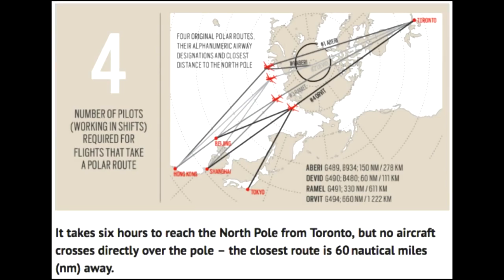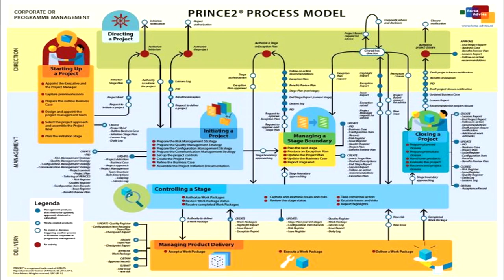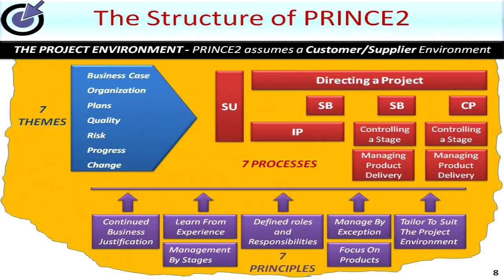Flat Earth We're going to the North Pole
Appeal for funds for a journey to the North Pole to find evidence of the Flat Earth from YouTuber waykiwayki.